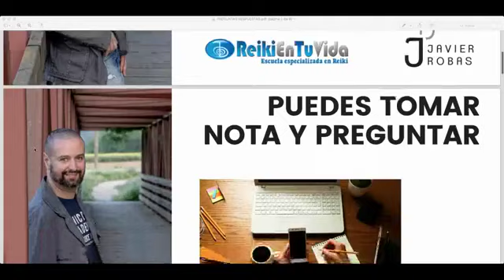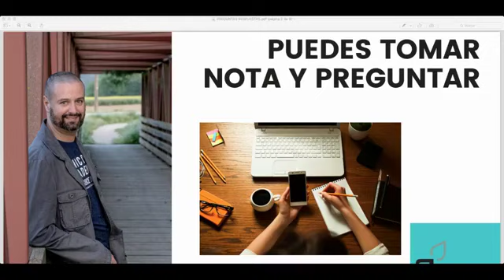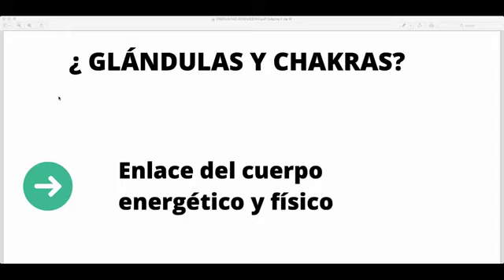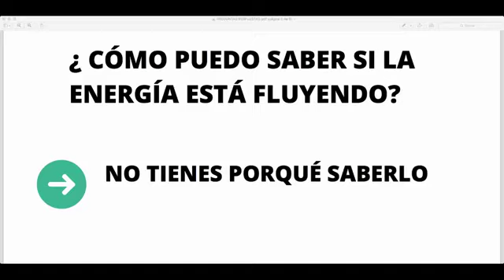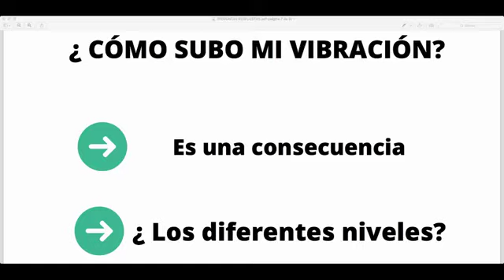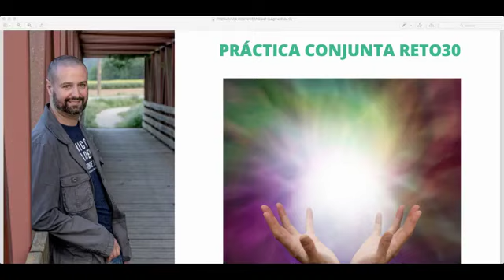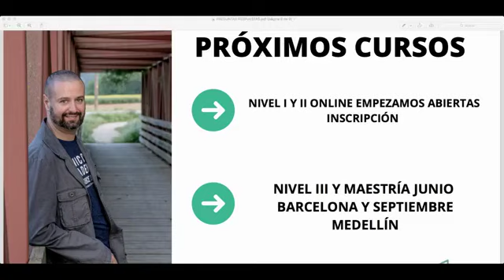REIKI preguntas y respuestas con Javier Robas en DIRECTO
No te pierdas esta master class en directo con práctica de 10 minutos incluida

Puedes formarte y certificarte con Javier Robas, Reiki Tradicional Japonés todos los niveles,